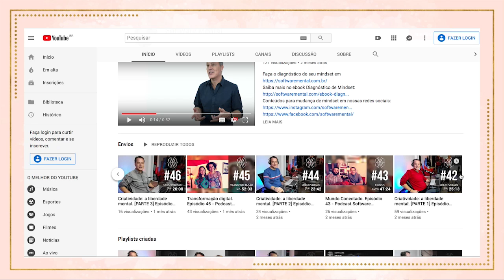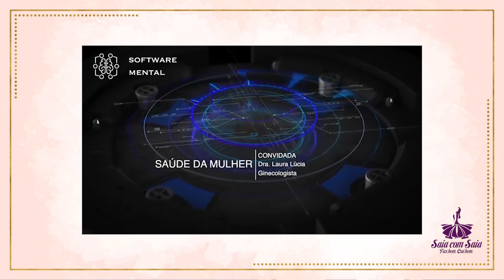PODCAST para o canal SOFTWARE MENTAL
Oi, oi, oiiiii gente querida do meu canal!!!
Eu gostei tanto deste bate-papo com a Ana Paula Simões do canal SOFTWARE MENTAL, que eu fiz questão de colocá-lo no meu canal também.
É sobre meu  trabalho e minha paixão por ele, como as coisas aconteceram até aqui, sobre a campanha Saia com Saia e mais histórias...
Este é o link do canal super interessante pra se vocês se inscreverem também:

Beijos pra todas e gratidão a vocês!
Dra. Laura Lúcia.